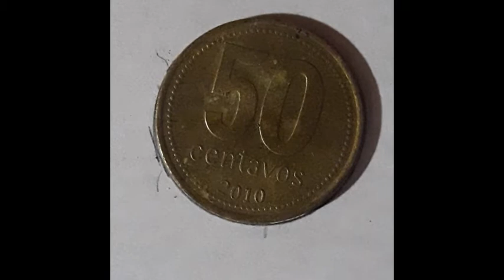La Papisa (Muestra de La Semana de Las Artes)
Ay.. qué difícil es hacer contenido para YT. Hoy simplemente les voy a mostrar algo que tuve que hacer para las escuelas donde trabajo.